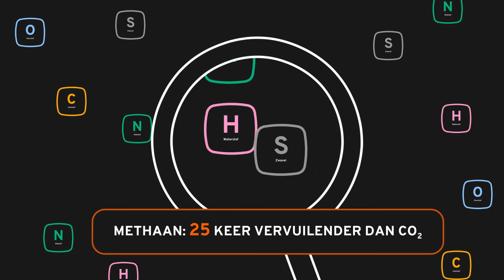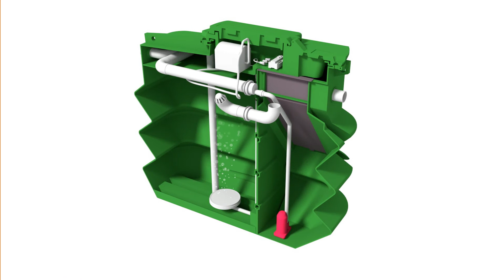Geen geurtjes verspreidt - Innoclair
Om te begrijpen hoe het microstation van Innoclair geen geurtjes verspreidt, gaan we het eerst hebben over "CHON" : Koolstof (C), Waterstof (H), Zuurstof (O), Stikstof (N), Organische stof.

CHON is een acroniem van de vier eerste scheikundige elementen waaruit elke organische materie, bijvoorbeeld afvalwater, bestaat. Wanneer we organische materie in een gesloten toepassing doen zonder zuurstof, bijvoorbeeld een klassiek microstation of een septic tank, zal deze materie altijd gaan oxideren en onaangename geurtjes verspreiden.